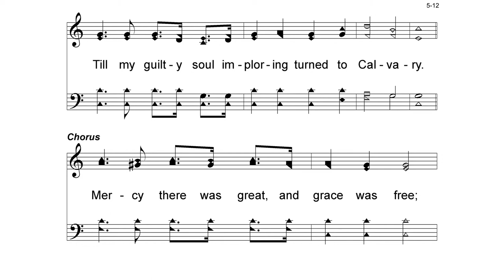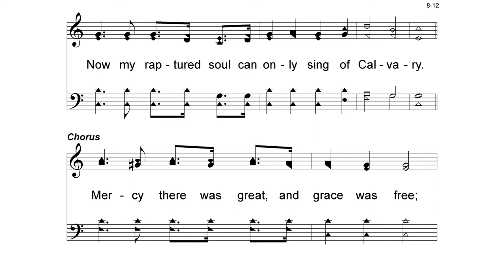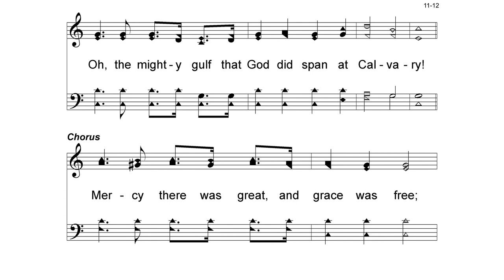Hymn: At Calvary